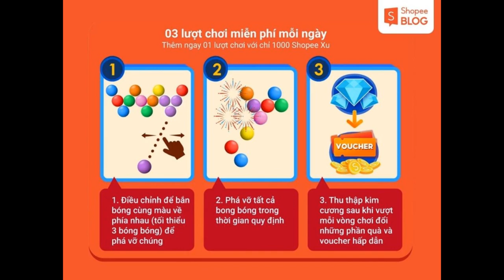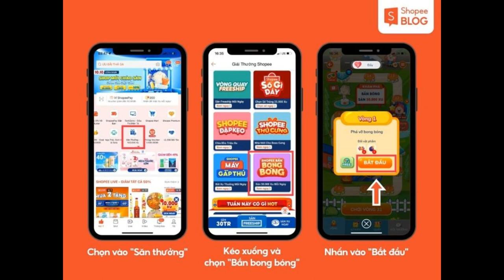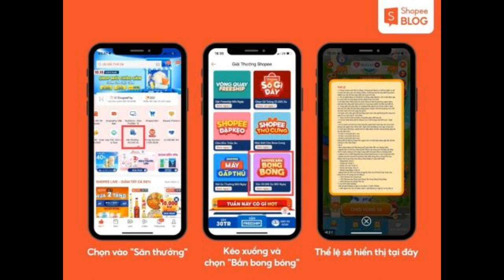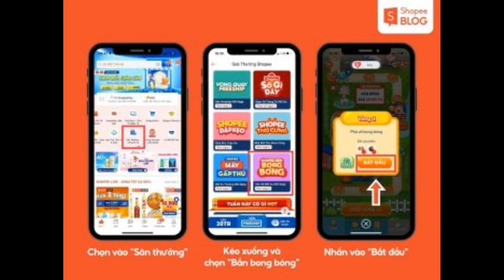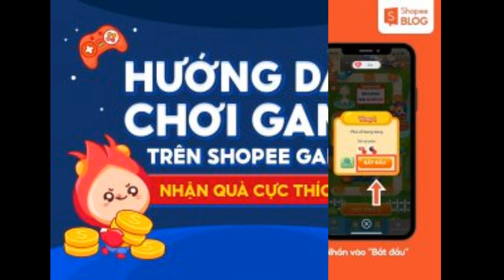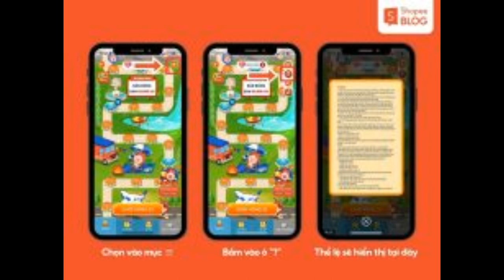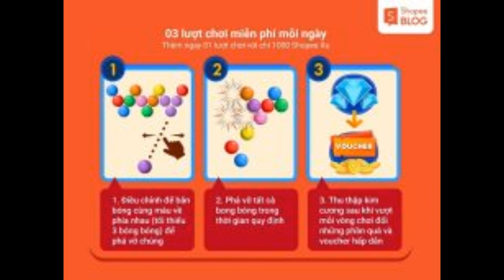Chinh phục Bắn Bóng Shopee đổi ngay hàng ngàn voucher mỗi ngày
Để nhận được nhiều phần quà và ưu đãi hấp dẫn khi mua hàng, Shopee có rất nhiều game đổi thưởng dành cho khách hàng. Một trong số đó phải kể đến Bắn Bóng Shopee. Rất đơn giản, chỉ cần phá càng nhiều bóng cùng màu bạn sẽ đạt được 3 sao và 5 kim cương để đổi thưởng cho mỗi vòng 0chơi. Ngay bây giờ hãy cùng Shopee tìm hiểu về cách chơi cũng như mẹo để kiếm thật nhiều quà tặng để đổi những phần quà ưu đãi thật hấp dẫn nhé.

Hướng dẫn cách truy cập vào game Bắn Bóng Shopee
Hiện tại, game Bắn Bóng Shopee cũng giống như các game Shopee Đập Kẹo, Nông Trại Shopee,  Lắc Siêu Xu Shopee,… chúng ta hoàn toàn có thể chơi trên thiết bị di động. Ngay từ màn hình chính bạn chọn vào mục “Săn thưởng – 100.000 xu”, kéo xuống bên dưới rồi chọn “Bắn bóng Shopee”. Nhấn vào “Bắt đầu” để bắt đầu hành trình tìm kiếm thật nhiều kim cương tại game Bắn Bóng Shopee nhé!

Cách vào game Bắn Bóng Shopee
Nhấn vào “Bắt đầu” để bắt đầu với Bắn Bóng Shopee. (Nguồn ảnh: Shopee Blog)
Cách chơi game Bắn Bong Bóng Shopee
Những ai là fan của game bắn bóng hay bắn trứng Khủng long thì chắc chắn không còn xa lạ với Shopee Bắn Bong Bóng nữa rồi. Cũng tương tự cách chơi của các game trước đó, người chơi chỉ cần điều chỉnh bóng trên dụng cụ về phía bong bóng cùng màu để phá bỏ chúng.

Chú ý là cần phải có tối thiểu 3 bóng chạm vào nhau thì chúng mới được phá vỡ và ghi điểm. Càng phá được nhiều bóng cùng màu sẽ càng ghi được nhiều điểm. Hết thời gian, bạn có thể phá được hết bóng và giàn bóng chưa chạm xuống đến dụng cụ bắn thì bạn chiến thắng. Sau mỗi trận thắng bạn sẽ nhận được 3 sao và 5 kim cương.

Cách chơi game Bắn Bóng trên Shopee.
Cách chơi game Bắn Bóng trên Shopee. (Nguồn ảnh: Shopee Blog)
Mua lượt chơi game Bắn Bóng Shopee
Mỗi ngày, người chơi sẽ chỉ được 3 lượt trên Shopee game Bắn Bong Bóng. Khi hết lượt chơi, chúng ta phải đợi đến ngày hôm sau để tiếp tục. Bên cạnh đó, cũng có cách nhanh hơn là mua thêm lượt chơi. Có tới 1002 lượt chơi để bạn có thể kiếm được mỗi ngày. Cụ thể là:

1 lượt chơi miễn phí. Lượt chơi tiếp theo sẽ được cộng dồn sau 12 tiếng kể từ thời điểm sử dụng lượt chơi trước đó.
1 lượt chơi khi chia sẻ thành công game này.
999 lượt chơi đổi từ Shopee Xu. (1000 Shopee Xu đổi được 1 lượt chơi)
Đổi thưởng nhận quà Bắn Bong Bóng Shopee
Bên cạnh những phần thưởng quen thuộc, nếu bạn phá vỡ tất cả các quả bóng trong thời gian 75s thì có thể dành được những giải thưởng đặc biệt như: máy hút bụi, nồi chiên không dầu, điện thoại,…

Vào những dịp đặc biệt sẽ có những giải thưởng đặc biệt khác nhau. Chắc chắn đây sẽ là những phần quà hấp dẫn mà bạn không thể bỏ qua. Ngoài các phần thưởng hấp dẫn từ game Bắn Bong Bóng, bạn có thể tận hưởng sale gì cũng rẻ với ưu đãi deal sốc đồng giá 29.000Đ.

Đổi thưởng Bắn bóng shopee tại quầy đổi thưởng
Đổi thưởng Bắn Bóng Shopee tại quầy đổi thưởng (Nguồn: Shopee Blog)
Quy định game Bắn Bóng Shopee
Ở phần trên, chúng ta đã tìm hiểu về cách chơi game Bắn Bóng Shopee ngay bây giờ hãy cùng tìm hiểu về một vài quy định của trò chơi để bắt đầu bước vào “đường đua” săn quà.

Chọn vào mục ≡ góc trên bên phải màn hình
Chọn vào ô “?”
Thể lệ sẽ hiển thị ngay.
Các quy định dành cho người chơi khi tham gia.
Các quy định dành cho người chơi khi tham gia. Nguồn: Shopee Blog)
Đối tượng tham gia trò chơi
Game Bắn Bóng của Shopee hoàn toàn không giới hạn đối tượng tham gia. Bất cứ người dùng nào chỉ cần có tài khoản và đăng nhập Shopee thì đều có thể tham gia vào trò chơi này.

Nhận thông báo từ Shopee
Shopee game Bắn Bong Bóng sẽ có những thông báo đặc biệt dành cho người chơi. Để nhận được những thông báo này một cách nhanh nhất, bạn chỉ cần bật tính năng nhận thông báo từ ứng dụng ở phần Cài đặt trong thiết bị.

Kim Cương thưởng
Khi đã vượt qua mỗi vòng, người chơi sẽ nhận được số lượng kim cương tương ứng với số sao mà mình đạt được. Cụ thể là:

01 kim cương khi đạt 1 sao.

03 kim cương khi đạt 2 sao.

05 kim cương khi đạt 3 sao.

Đối với các vòng chơi khó hơn thì số lượng kim cương mà bạn nhận được là gấp đôi. Số lượng kim cương này sẽ được tích lũy trong suốt cả quá trình diễn ra chương trình. Chúng ta cũng có thể chơi lại các vòng để nhận được tối đa 5 kim cương giúp cho việc tích lũy kim cương được nhiều hơn trong suốt thời gian diễn ra chương trình.

Bóng Đặc Biệt
Tham gia chơi các vòng Đặc Biệt người chơi sẽ kích hoạt 5 loại bóng bao gồm: Bóng Bom, Bóng Tên Lửa, Bóng Cầu Vồng, Bóng Lửa, Bóng Đóng Băng. Cụ thể về các vòng nhận bóng như sau:

Bóng Bom: Vòng 7.

Bóng Lửa: Vòng 14.

Bóng Tên Lửa: Vòng 28.